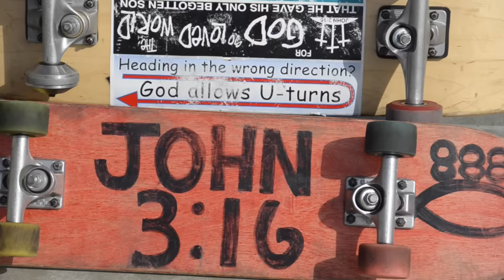John Pope "O-Side"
a stroll in the park with John...

edit/footy: Mark Golter